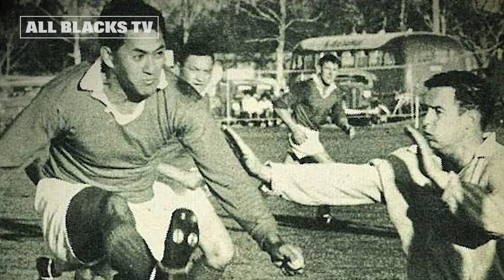Matiu from SIX60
We chat to Matiu from Six60 about how he and the boys backs black.